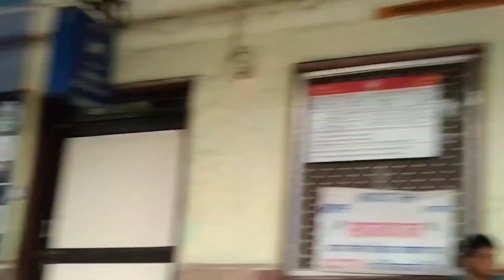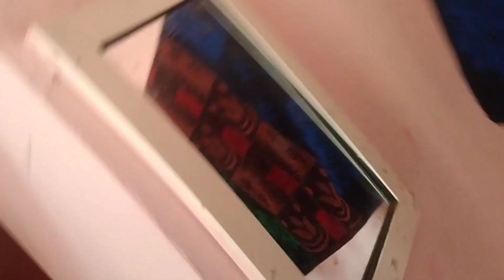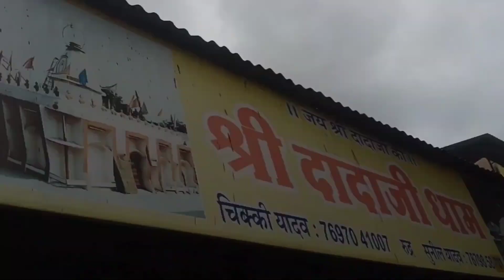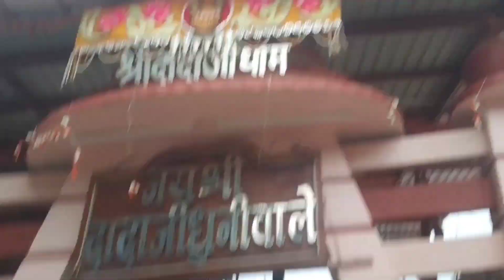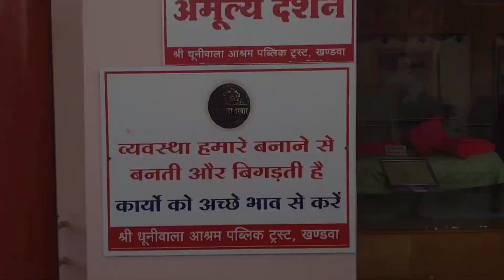Way To Khandwa ❤️🔱 || The Mayur Vlogs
HEY GUYS!❤️

My Gear

Vlogs Shoot on Vivo y20
Mini Tripod
Ring light
Editing on kinemaster No Gimbal

Mention

Name:- Heer Ranjha Flute Cover | Bhuvan Bam | Rahul Krishnan | BB Ki Vines
Artist :- @rahulkrishnanmusic
Channel Link:- @rahulkrishnanmusic

Name:-
Link:-
Artist:-
Channel Link:-